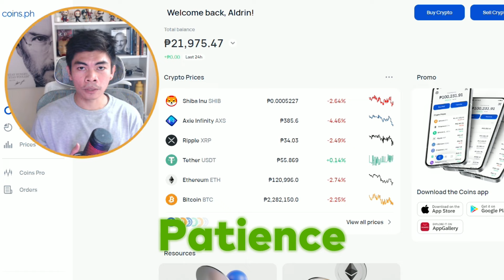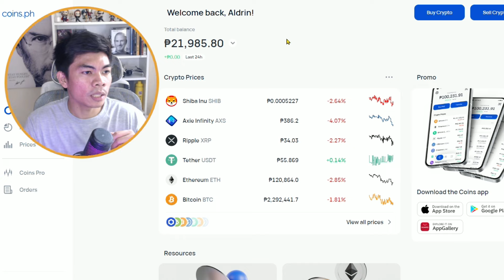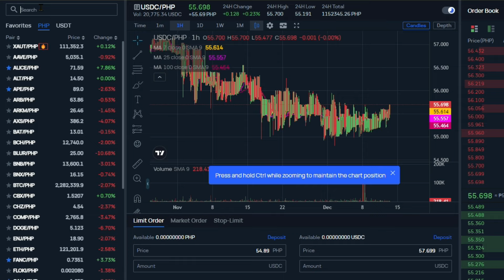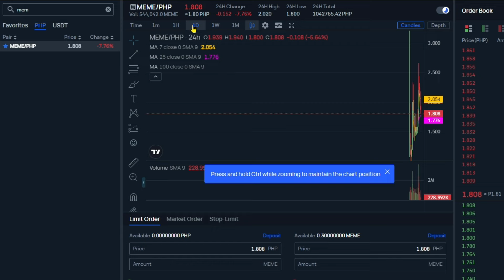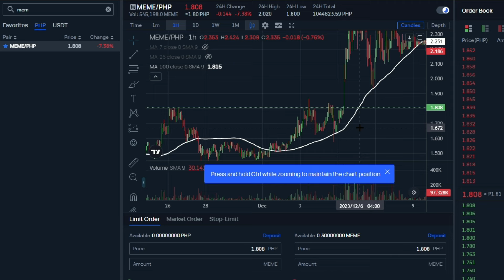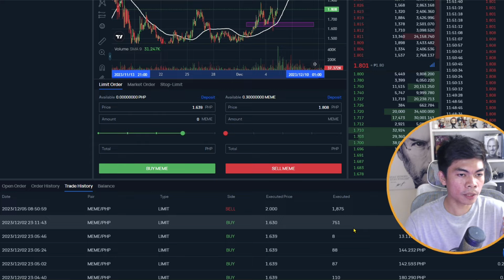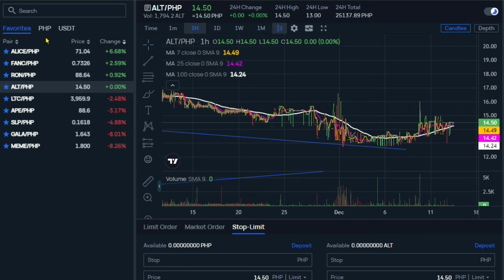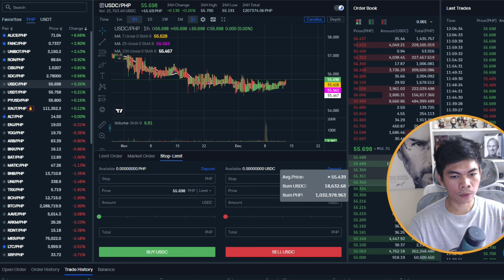PAANO KUMITA NG 22K IN 1 HOUR TIMEFRAME SA COINS PRO FOR BEGINNERS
Gumawa ng libreng account jan (for DISCOUNTS + Rewards)🎉 at May Copy Trading, AI Bot at convert nadin🥳

*Group of Crypto Traders in Ph*

x -

paano mag trade sa coins pro
coins pro for beginners